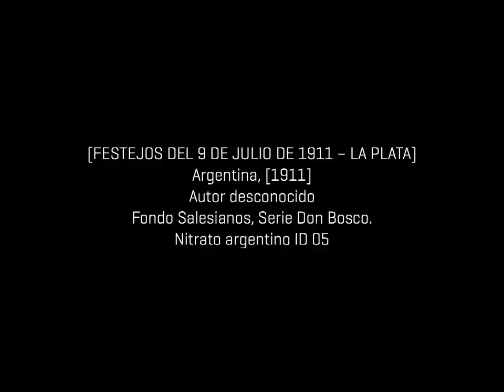Nitrato argentino - [Festejos del 9 de julio de 1911, La Plata]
[FESTEJOS DEL 9 DE JULIO DE 1911 – LA PLATA]
Argentina, [1911]
Autor desconocido
Fondo Salesianos, Serie Don Bosco.